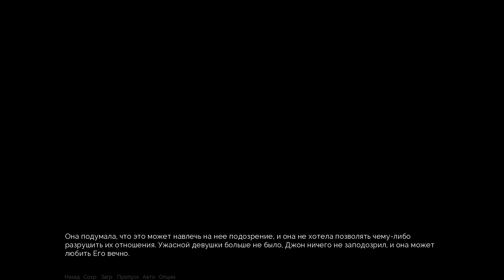13 - ► ШЛЁПА БЕГУНОВ [END3] ◄ Crimson Gray: Dusk and Dawn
► ПОДДЕРЖКА КАНАЛА ◄
У Лиззи есть все. Любящий парень, прекрасная коллекция ножей, и горячее желание убивать.
У нее получилось спастись от КойТек, путем насилия и жестокости, но теперь ей нужно приспособиться к нормальной жизни.

Обязательно посмотри другие прохождения:
ИОН: Мгновения вечности. Бесконечное Лето
Совёнок: Последний кошмар. Бесконечное Лето